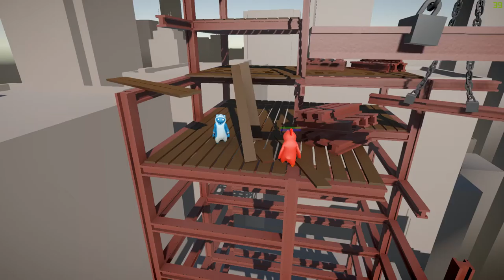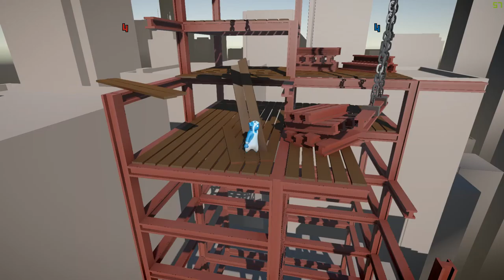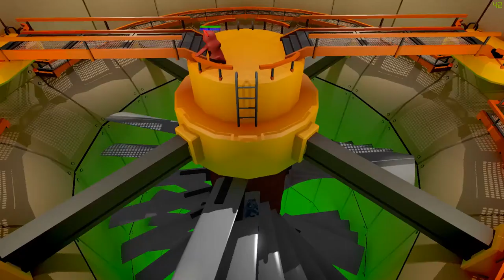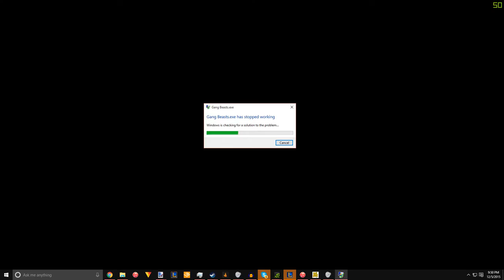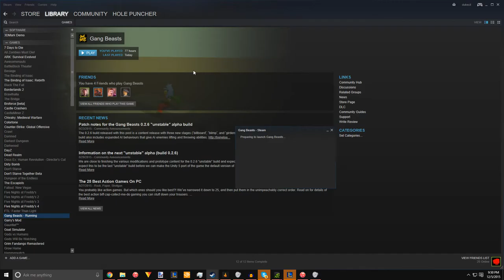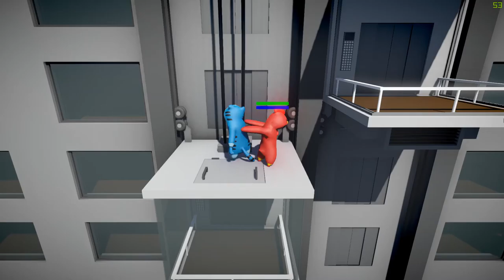Batman V Superman Trailer Review | Weekly Cinema Podcast #3